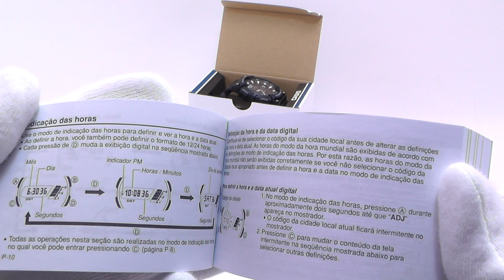カシオ(CASIO) 腕時計 ソーラアナログデジタル(コンビ) AQ-S810W-1AVDF メンズ 海外モデル チプカシ 程度N 大阪 寝屋川 質屋 まるぜん 中古 買取 送料無料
こちらの品物は完売いたしました。ありがとうございました。

カシオ(CASIO) 腕時計 ソーラアナログデジタル(コンビ) AQ-S810W-1AVDF メンズ 海外モデル チプカシ 程度N
W-5477C